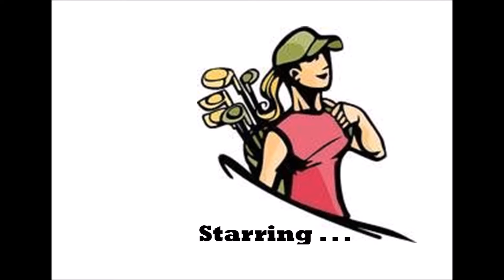Fox on the Fairway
AT THE NEW CASTLE PLAYHOUSE, NEW CASTLE, PA.   A tribute from Ken Ludwig (Lend Me A Tenor, Moon Over Buffalo) to the great English farces of the 1930s and 1940s, The Fox On the Fairway takes audiences on a hilarious romp which pulls the rug out from underneath the stuffy denizens of a private country club. Filled with mistaken identities, slamming doors, and over-the-top romantic shenanigans, it's a furiously paced comedy that recalls the Marx Brothers' classics. A charmingly madcap adventure about love, life, and man's eternal love affair with... golf.